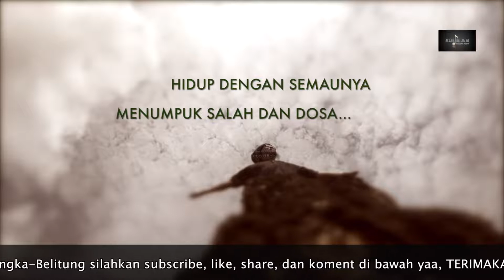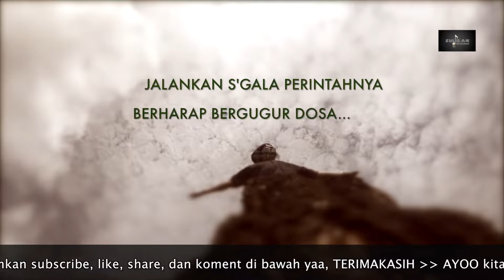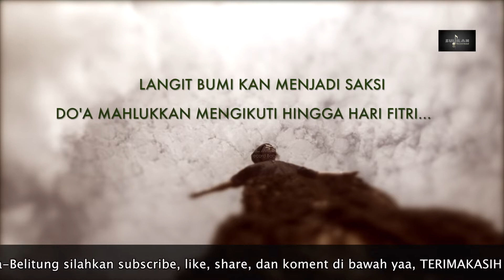Omar Pemali - Ramadhan Di Nanti (Original Karaoke)(official music video)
karaoke versi

Dukung terus karya musisi Babel

info studio Rekaman
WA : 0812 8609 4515